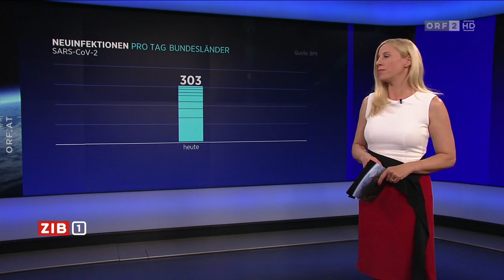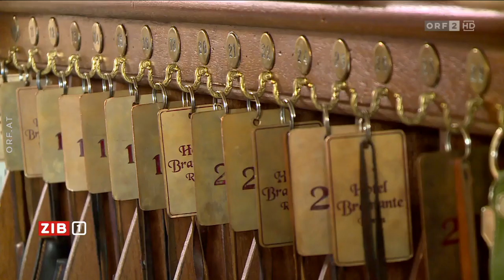ZIB 1 und Spät-ZIB vom 15.8.2020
Hallo. Hier gibt es für euch eine weitere "ZIB 1" und eine weitere Ausgabe der "Spät-ZIB" auf meinem Kanal. Es gibt in beiden Ausgaben vom 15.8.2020 wiederum Informationen zum Coronavirus und zu anderen Tagesthemen. Gute Unterhaltung!